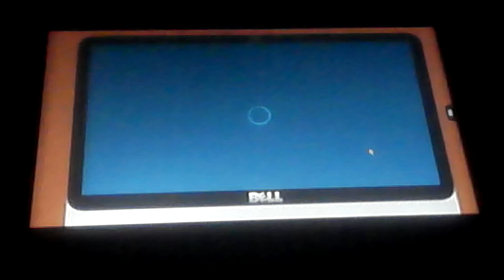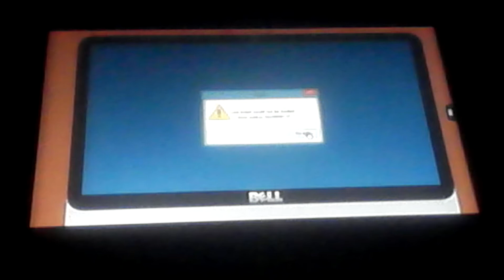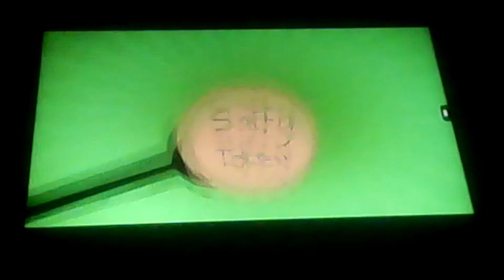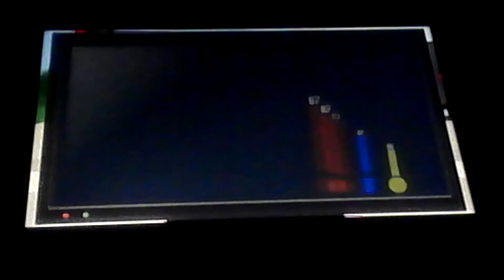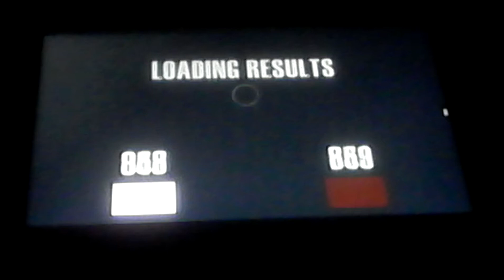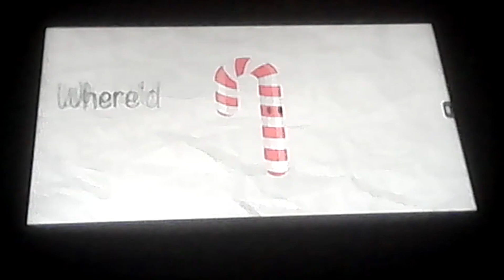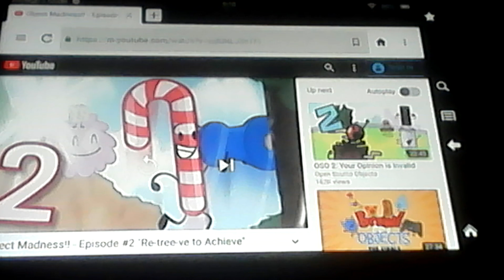TheRedBlur 95 reacts to Object Madness!! - Episode #2 "Re-tree-ve to Achieve"